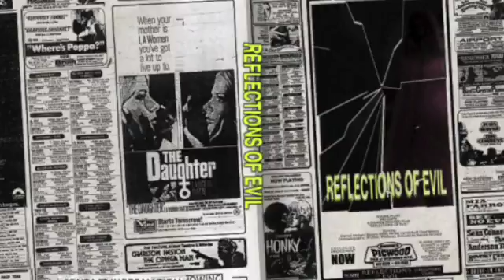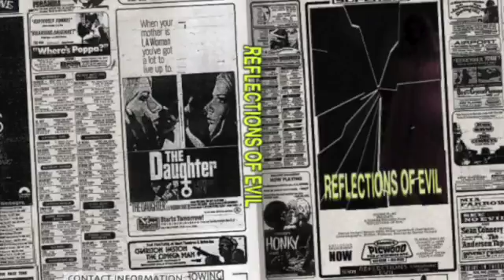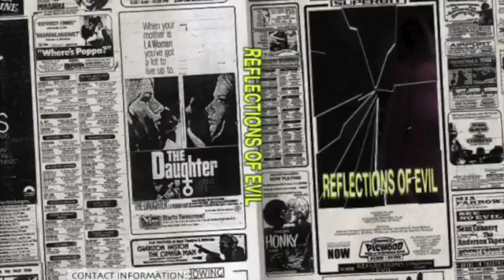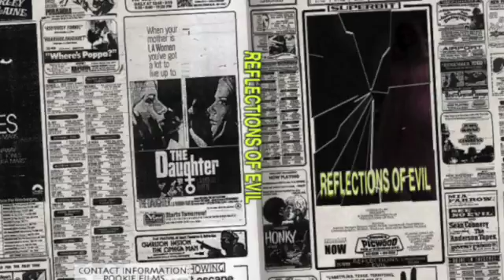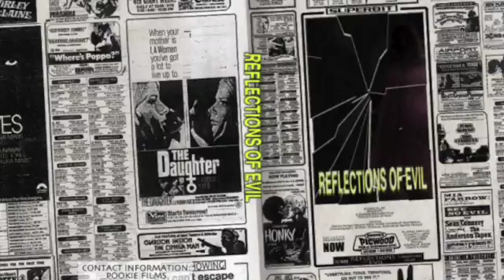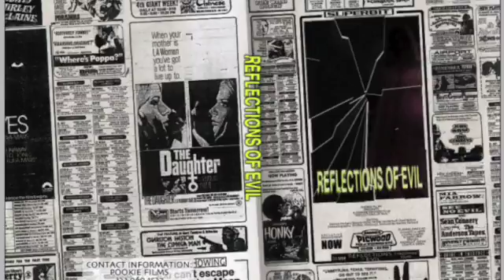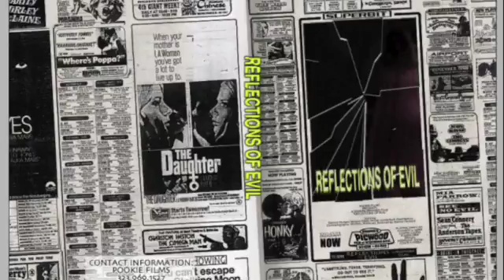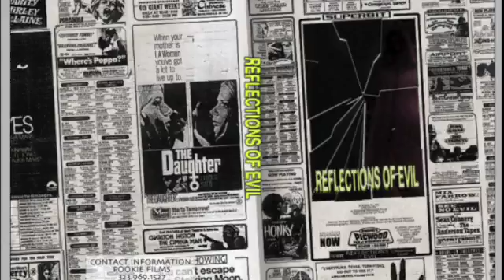Damon Packard - WCSB interview